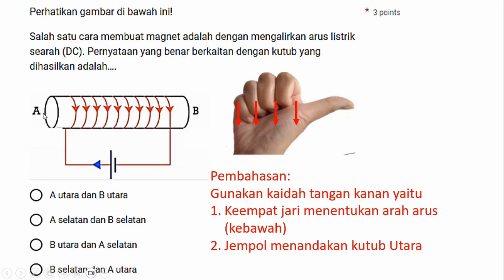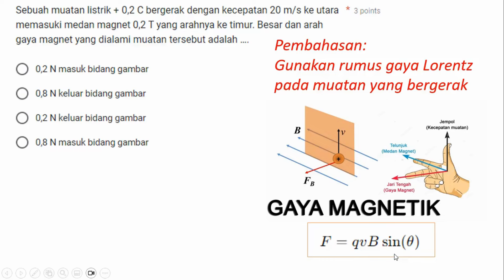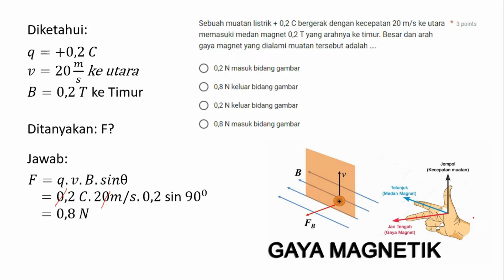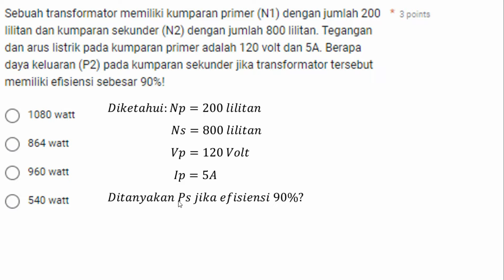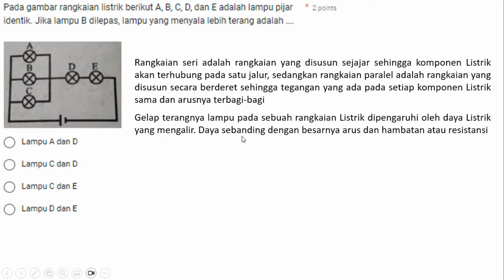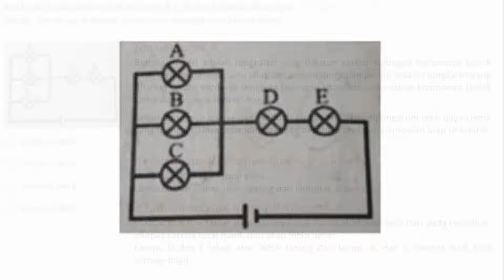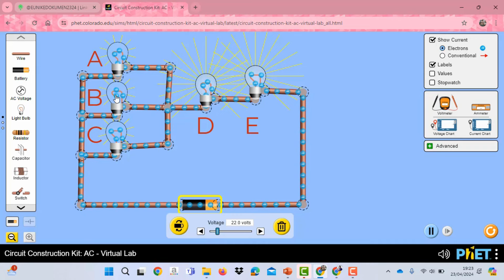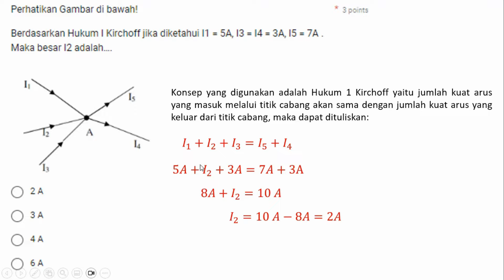LATIHAN SOAL OSN IPA 2024 MATERI KELISTRIKAN DAN KEMAGNETAN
Video ini dapat digunakan sebagai bahan referensi untuk latihan soal-soal OSN IPA yang akan dilakukan di tahun 2024